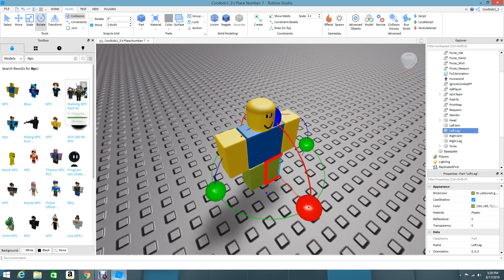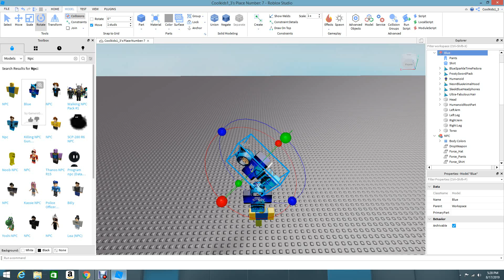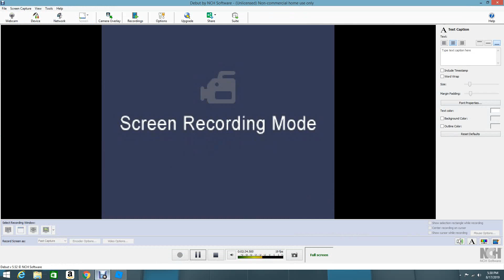How to rotate items in Roblox Studios without it being cropy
Like and subscribe because i need money for better recording quality lol wait why is lol just standing there lol wait now imade one uhh nvm you have no idea what im saying